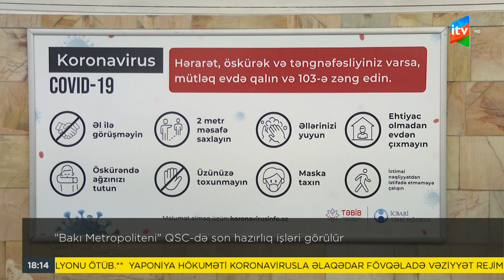Bakı metropolitenində ilk dəfə bir stansiyanın hər iki yolu dəmir-beton bloklar üzərində qurulub